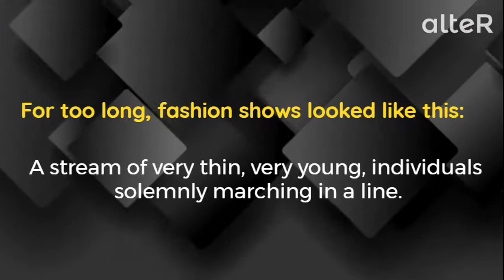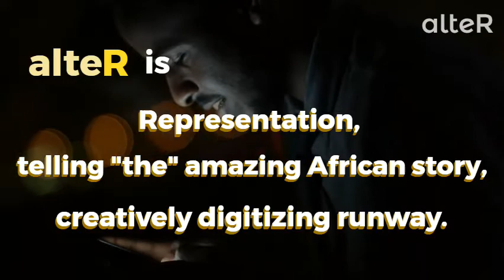What is alteR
You've been curious to know what we're about... Here is it.

alteR is
- representation
- telling "the" amazing African stories
- creatively digitizing runway

Join the movement now!